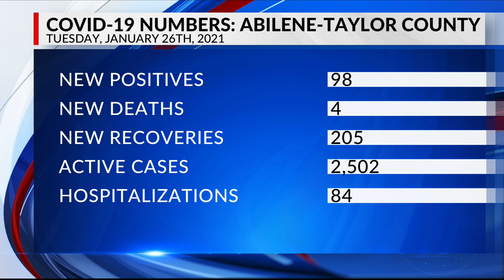4 deaths, 98 new cases & 205 COVID-19 recoveries in Taylor Co.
4 deaths, 98 new cases & 205 COVID-19 recoveries in Taylor Co.